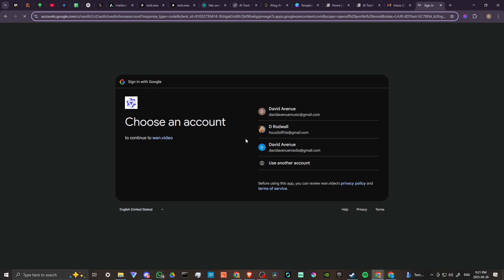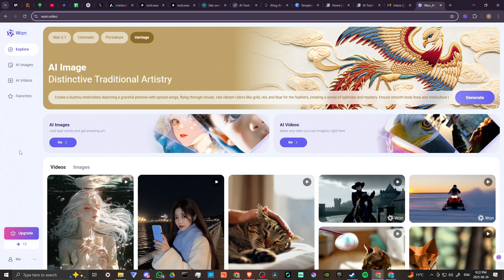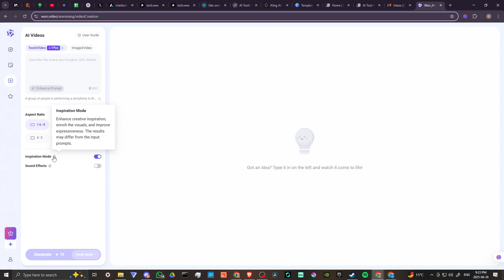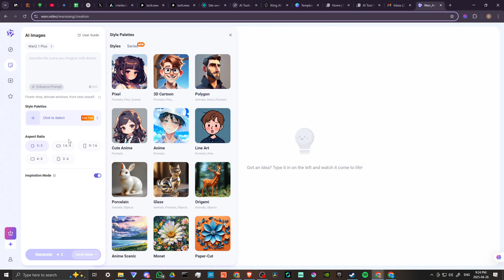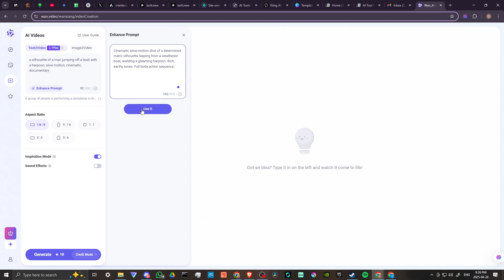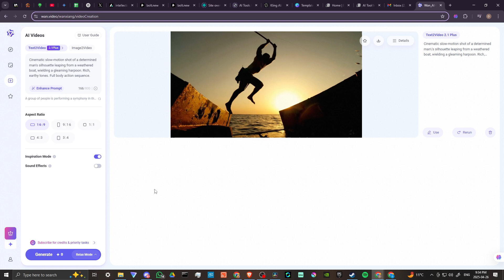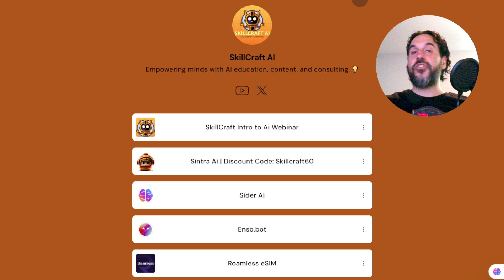How To Use Wan Video Ai - Full Guide (2025)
Learn how to use Wan Video AI to create and edit videos efficiently.

🚀 AI Tools, Discounts & Webinars – All in One Place!